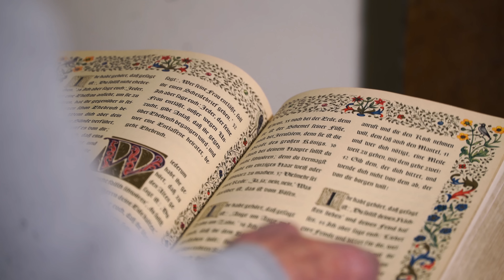Folkert Klaassen - What´s the price of peace (official Videoclip)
“We `ll never change the world with wars on end!” lautet die Friedensbotschaft des neuen Musikvideos zur CD „What’s the price of peace?“ mit Folkert Klaassen

Die Frage nach dem Preis des Friedens steht im Fokus dieses neuen Musik-Videos mit dem Entertainer Folkert Klaassen. „What’s the price of peace?“ Es ist die englische Version der  „Friedensmelodie“, die Deutschlands Komponisten-Legende Martin Böttcher (hat u.a. die Erfolgs-Musik zu allen Karl-May-Filmen geschrieben) und Grammy-Preisträger Michael Kunze (u.a. Librettist der Erfolgs-Musicals „Elisabeth“ und „Luther“) eigens für Folkert Klaassen geschrieben haben. Der Dortmunder Entertainer mit dem markanten Bass-Bariton  möchte mit ‚What’s the price of peace?‘  musikalisch ein kleines Zeichen setzen und daran erinnern, wie fragil der Frieden auf unserem Planeten inzwischen geworden ist. Klaassen: „Es ist ein Frieden, den wir in Deutschland viele Jahrzehnte als selbstverständlich angesehen haben. Michael Kunze hat es in seinem Text sehr treffend beschrieben: „How much must be destroyed before we see that hatred never ever sets us free.  How many men must die before we understand?  We `ll never change the world with wars on end! “